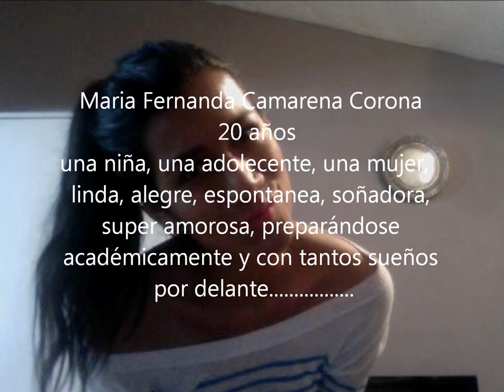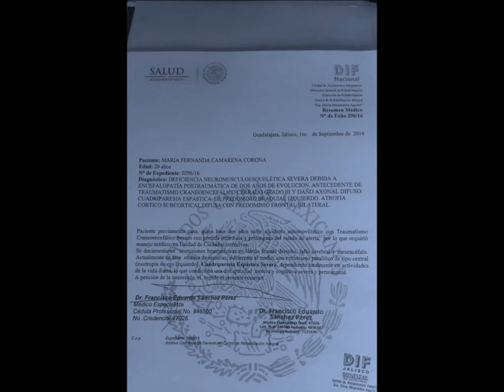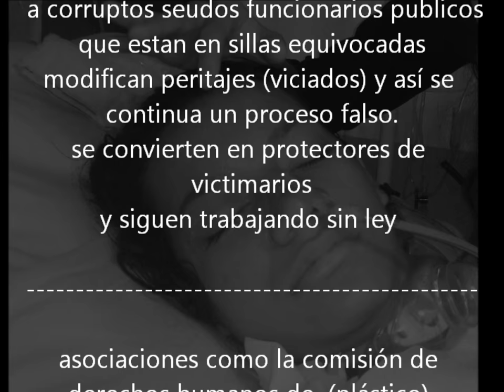maryfer victima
caso de MARIA FERNANDA
impunidad del sistema judicial
y reflexionar a no manejar alcoholizado